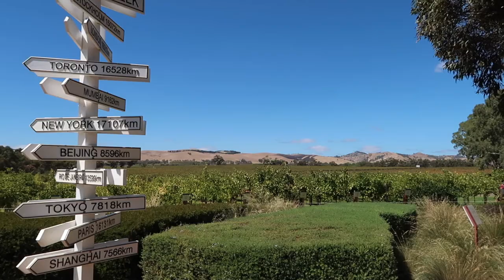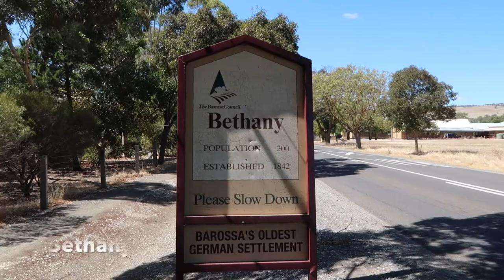First time in the Barossa Valley? What to see and do.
A basic trail to the Barossa Valley for the first timer. Visit Jacob's Creek Winery, drive through Bethany, stop at Mengele's Hill. Visit Château Tanunda, drive down Seppeltsfield Road to the Seppeltsfield winery.

Give Me (Instrumental version)